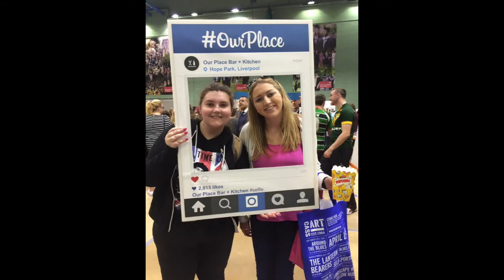UNIVERSITY LIFE IN LIVERPOOL | EVERYTHING YOU SHOULD KNOW | IS IT WORTH IT?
This weeks video is a little different from my previous videos. In this video, I recap my years in Liverpool, putting together a montage to show you whether going to university in Liverpool is worth it. Hopefully, you will get a feel for not only, what university is like in Liverpool, but in general what you may get up to when you're there.